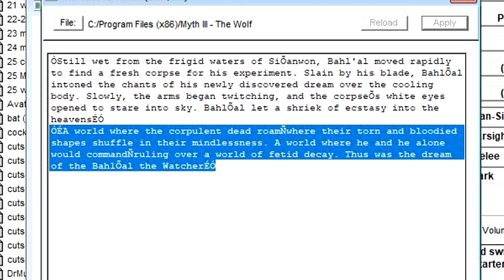Myth Series In-Depth #76 - Dream Duel - The Wolf Age